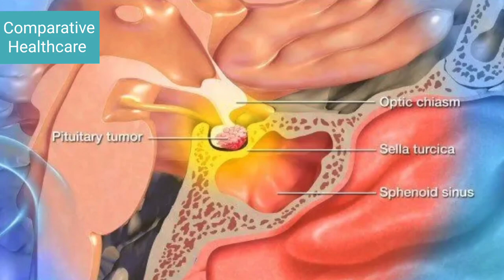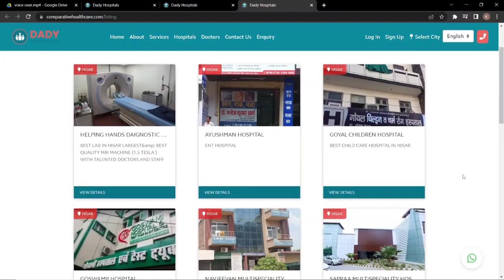Mental Health | मानसिक रोग का आंखो से संबंध | जाने क्या आंखों की रोशनी दिमागी बीमारी से कम होती है??